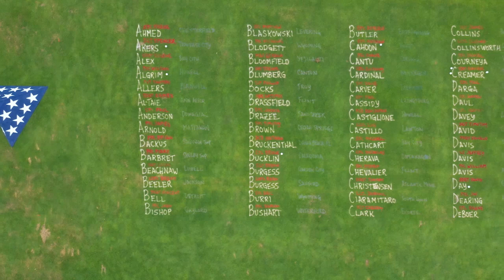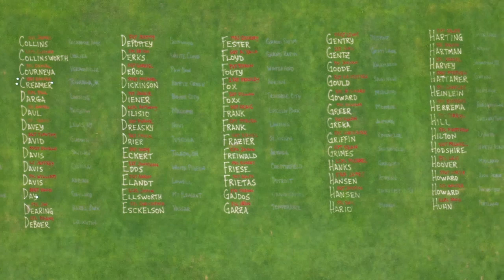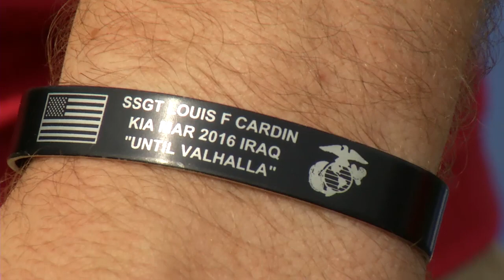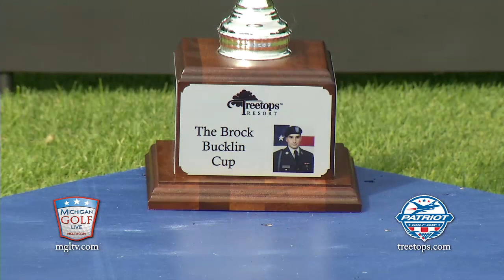2021 Treetops Patriot Shootout - Remembering 9-11 20 Years Later - EXTENDED Version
On the 20th Anniversary of 9-11, our TV crew visited Treetops Resort in Gaylord, MI to capture the excitement, emotion, and memories of the annual Patriot Shootout to benefit the Folds of Honor Foundation.

Join host Bill Hobson and an array of heroes in this special EXTENDED cut of the MGL TV special, as we pay tribute to the fallen and their families, while looking back at September 11th 20 years later.